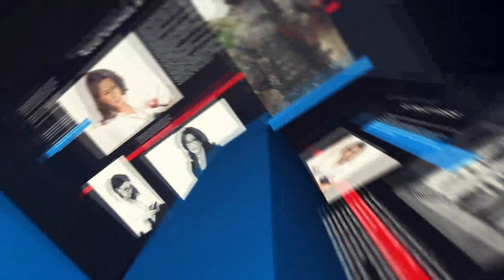Մարդիկ արթնացե՛ք Իրականացվում է Հայաստանը ոչնչացնելու լավ մտածված ծրագիր. Կարինե Նալչաջյան